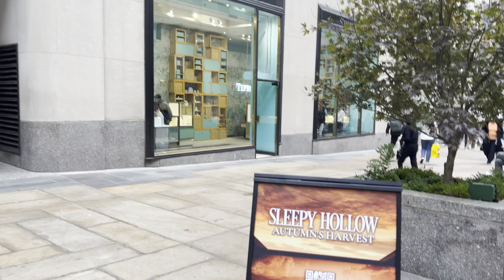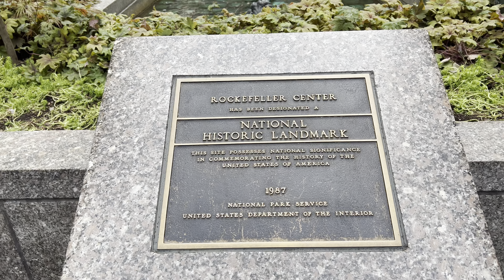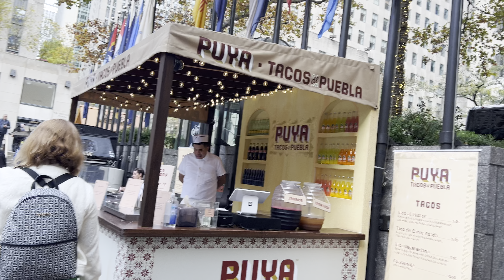4K | Fall Decorations and Festive Archway - Rockefeller Center🍁🍂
Explore the enchanting fall decorations at Rockefeller Center, where vibrant autumn hues and festive elements create a captivating atmosphere. This iconic New York City landmark transforms into a seasonal wonderland, featuring a stunning archway adorned with seasonal foliage and charming accents. Join us as we take in the beauty of this festive setting, perfect for celebrating the spirit of autumn in the heart of the city. From the intricate details to the breathtaking views, experience the magic of fall at Rockefeller Center!